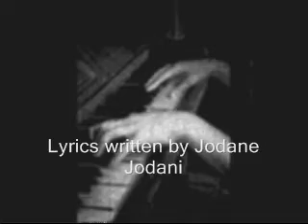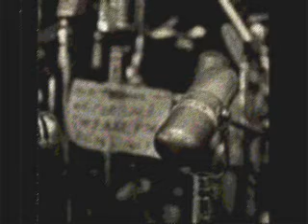Marion Dust - Confession of the Unheard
Marion Dust feat. Jodane Jodani.
Lyrical contents are to be interpreted by one's own understanding of the song.